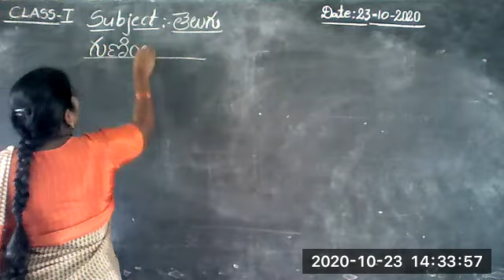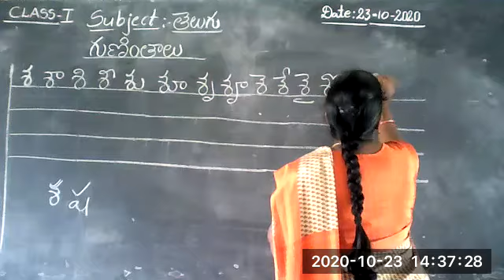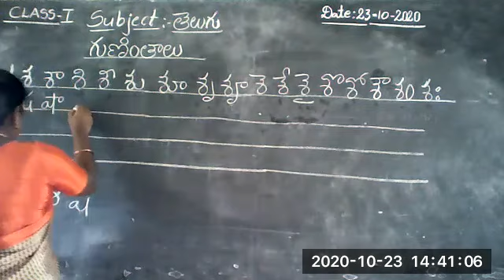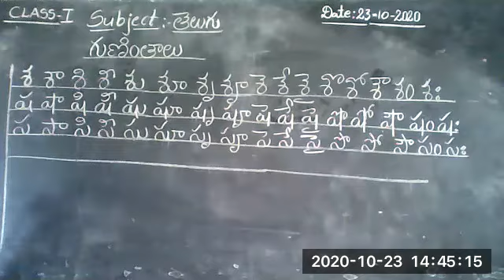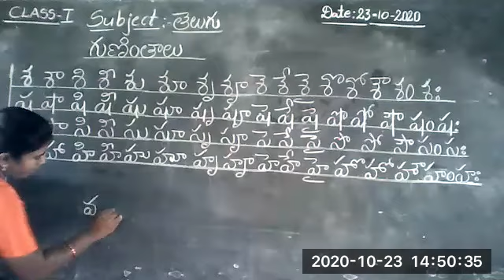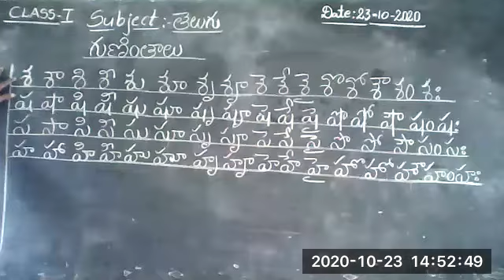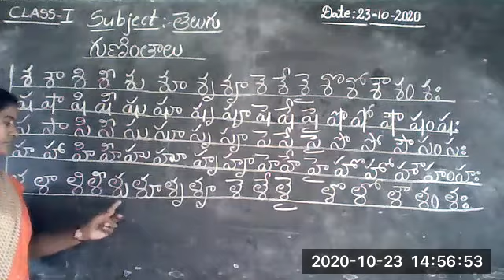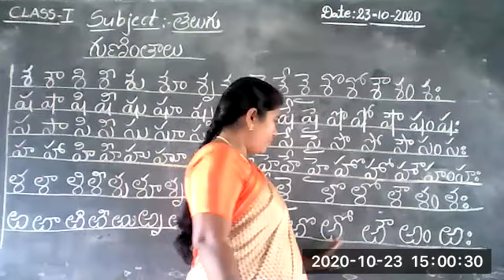I Class Telugu (23.10.2020) From Vivekananda High School, Ramannapet